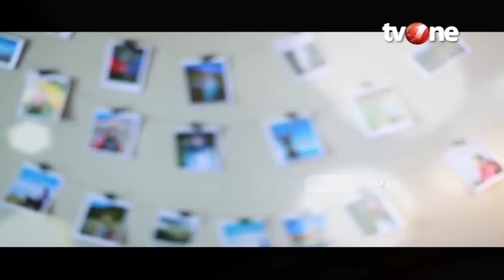Pendaki Gunung Berhijab Stylish yang Sedang Ngtrend di Instagram | Khazanah Islam tvOne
Jakarta, religiOne - Namanya Siska Kusmayanti, gadis cantik asal Cianjur, Jawa Barat yang sedang menempuh pedidikan di Universitas Pendidikan Indonesia, Bandung. Tidak tanggung-tanggung, cewek kelahiran 12 September ini sedang meneruskan pendidikan tinggi tingkat kedua, jurusan PGSD.

Meskipun sibuk dalam mengejar pendidikannya, cewek yang akrab dipanggil Chika ini selalu menyempatkan untuk berlibur. Ia sadar kalau segala lelah bisa hilang jika menyempatkan waktu untuk berlibur.